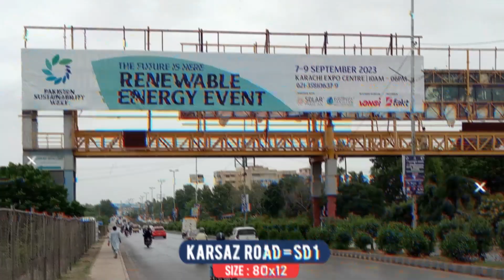Out-of-Home Advertising of FAKT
𝐅𝐞𝐞𝐥 𝐭𝐡𝐞 𝐏𝐮𝐥𝐬𝐞 𝐨𝐟 𝐎𝐎𝐇 (𝐎𝐮𝐭-𝐨𝐟-𝐇𝐨𝐦𝐞 𝐀𝐝𝐯𝐞𝐫𝐭𝐢𝐬𝐢𝐧𝐠) 𝐰𝐢𝐭𝐡 AdPulse.
AdPulse is taking the event of FAKT Exhibition "Pakistan Sustainablity Week" the future is here Renewable Energy.
Out of Home Campaign to the next level with Eye-Catching Billboards.